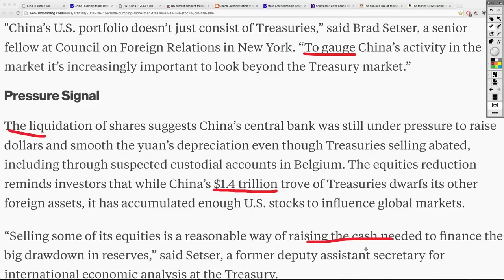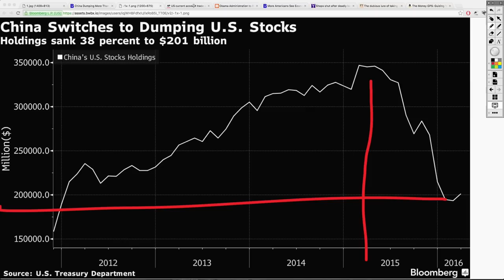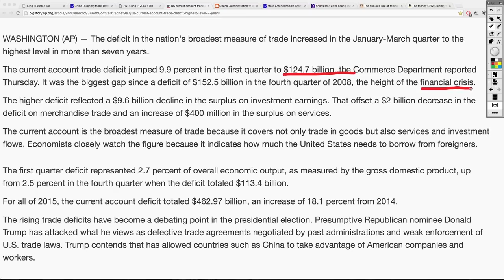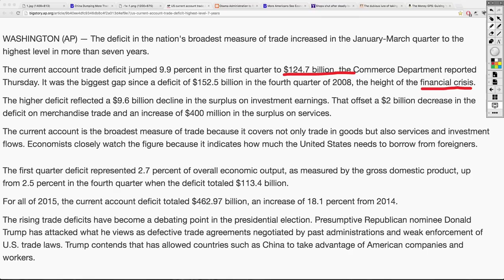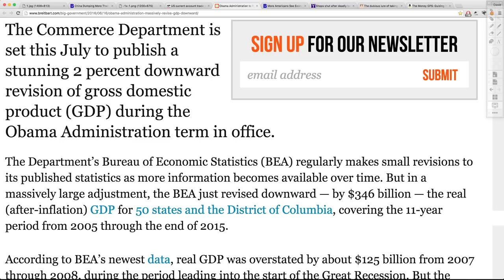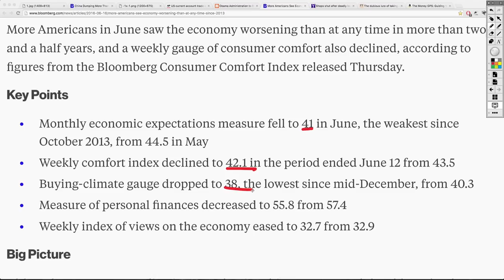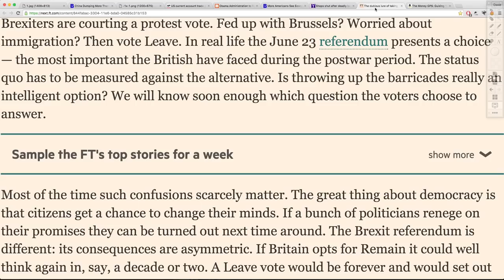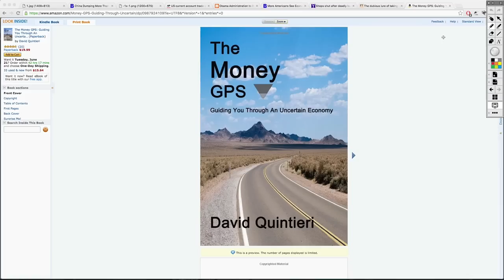WARNING: China Sold 38% of U.S. Stocks! Deficit 7 Year High!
Sources:
China Dumping More Than Treasuries as U.S. Stocks Join Fire Sale - Bloomberg
US current account trade deficit at highest level in 7 years
Obama Administration to Revise Total GDP Growth Down 2%
More Americans See Economy Worsening Than at Any Time Since 2013 - Bloomberg
The dubious lure of taking on the elite — FT.com